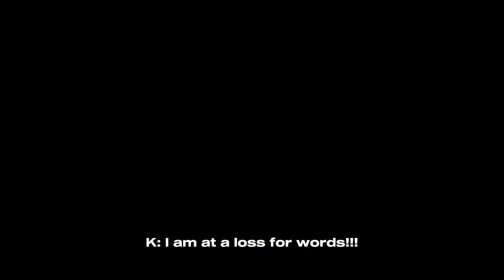"Kunikida yelled at me for the next 45 minutes" || BSD || Yachiii